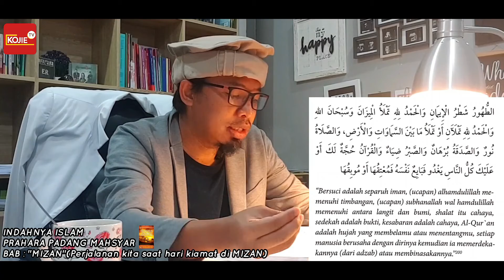INDAHNYA ISLAM| Buku PPM bag 11| Perjalanan kita saat hari kiamat di MIZAN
Ini Adalah Buku PPM (PRAHARA PADANG MASHAR) bagian 11

Halo pemirsa kojie TV, channel ini adalah channel yang membahasa tentang masalah kesehatan ibu dan anak, baik ibu hamil, atau yang sedang program hamil, di sertai informasi yang yang lengkap baik untuk awam dan profesional medis dalam acara temu pakar atau konsultasi online, di samping itu terdapat tambahan selingak kegiatan edukatif dan informatif mengenai objek-objek wissata di tegal, indonesia dan dunia, semoga kalian suka dan jangan lupa suport terus KOJIE TV agar bisa berkembang dengan cara Subscribe, like dan share...Trimakasih semuanya